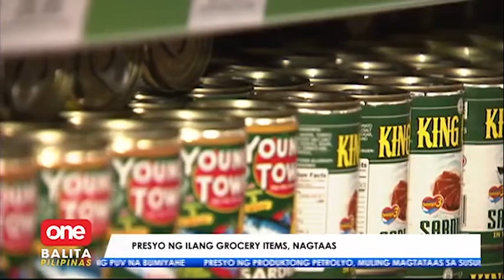Oh My Gulay!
OneBalitaPilipinas | Tumaas na rin ang presyo ng ilang gulay at pangunahing bilihin sa palengke at supermarket. DTI, may payo naman sa mga mamimili. | via Marianne Enriquez